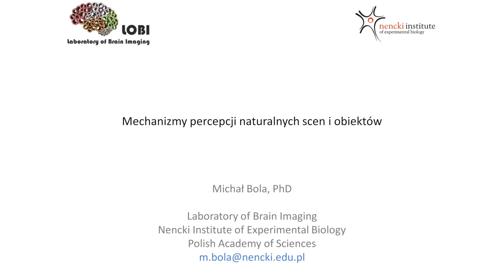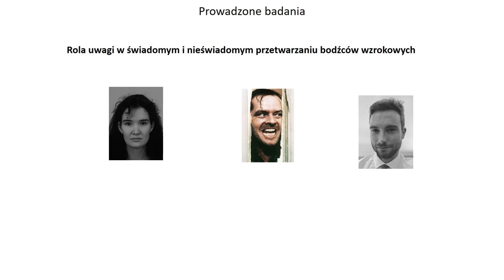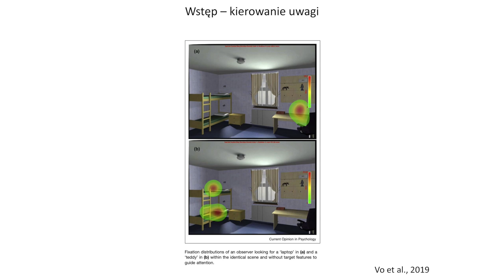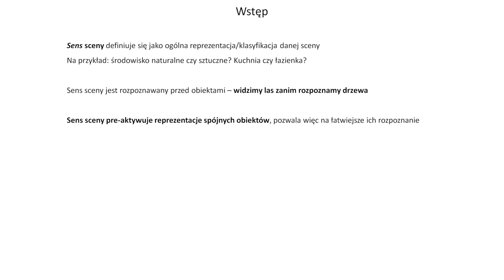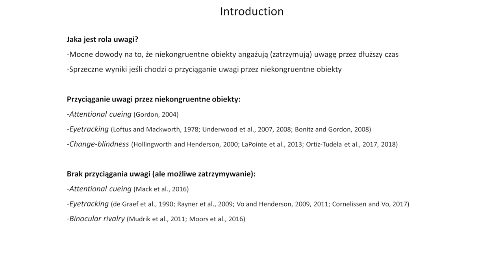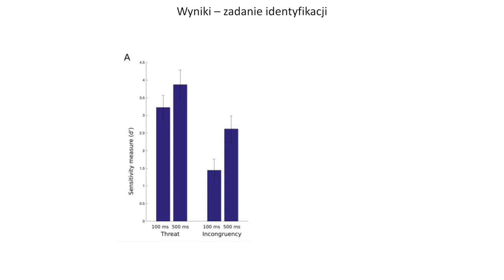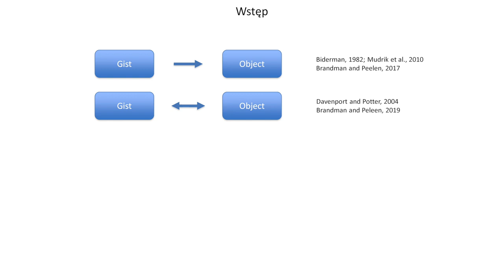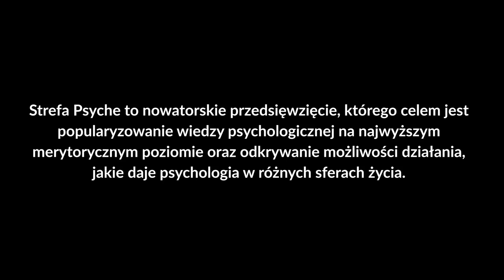O badaniach neuronalnych mechanizmów świadomości - dr Michał Bola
Wykład przybliża nurt badań mający na celu zidentyfikowanie biologicznych mechanizmów świadomości. Omawia prowadzone obecnie w Pracowni Obrazowania Mózgu Instytutu im. Nenckiego badaniach dotyczące świadomego i nieświadomego (podprogowego) przetwarzania bodźców wzrokowych.

dr Michał Bola – adiunkt w Pracowni Obrazowania Mózgu Instytutu Nenckiego Biologii Doświadczalnej im. M. Nenckiego PAN w Warszawie. Absolwent psychologii na Uniwersytecie SWPS (2011), doktorat obronił na Uniwersytecie w Magdeburgu (2015). Odbywał krótkie staże na Uniwersytecie Sussex oraz na Uniwersytecie w Genewie. Laureat stypendium FNP Start i Stypendium dla Wybitnych Młodych Naukowców MNiSW. Obecnie kieruje projektami badawczymi finansowanymi przez NCN i MNiSW. Jest członkiem europejskiej sieci COST The Neural Architecture of Consciousness. W swojej pracy naukowej zajmuje się tematyką świadomości i jej neuronalnych podstaw. Prowadzi badania dotyczące podprogowego przetwarzania bodźców oraz relacji świadomości z procesami poznawczymi, takimi jak uwaga i pamięć robocza.

Wykład odbył się w ramach kolejnej edycji Dnia Mózgu 2020 na Uniwersytecie SWPS w Warszawie. Więcej o wydarzeniu